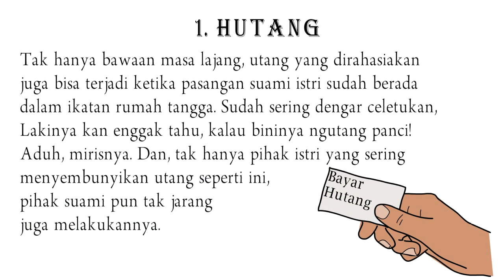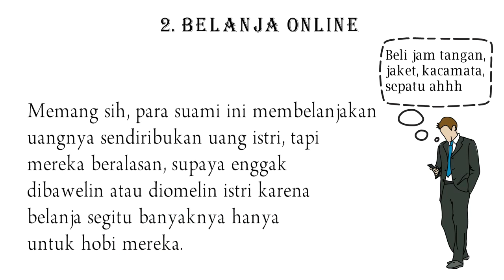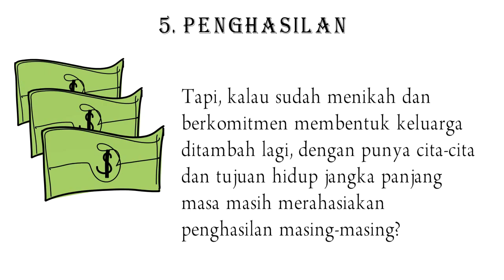SELAIN SELINGKUH , Pasangan Suami Istri Sering merahasiakan tentang Keuangan ini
Bagaimana jika pasangan suami istri saling mempunyai rahasia? mungkin untuk beberapa hal demi kebaikan Bersama masih bisa ditoleransi. Namun, kalau rahasia itu menyangkut keuangan, itu bisa jadi runyam.
Pada kenyataannya, hal ini memang bisa terjadi. Alasannya bisa bermacam-macam, dan hanya pasangan suami istri tersebutlah yang tahu. Ya, pasti ada alasan yang cukup kuat hingga membuat masing-masing pihak saling merahasiakan, tetapi harus waspada, karena rahasia keuangan seperti ini berpeluang untuk menciptakan konflik di kemudian hari. Bisa jadi masalah besar.
Rahasia keuangan apa saja yang berpeluang menjadi konflik rumah tangga antara pasangan suami istri itu?